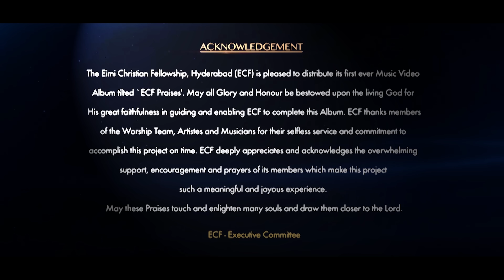Intro ECF Praises ( Official ) 4K